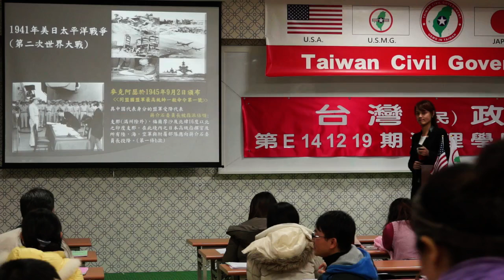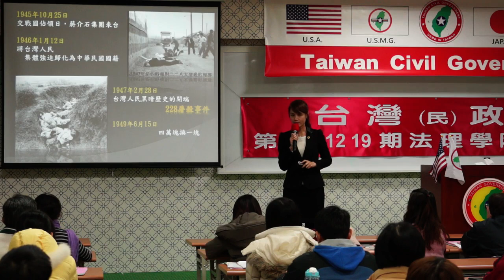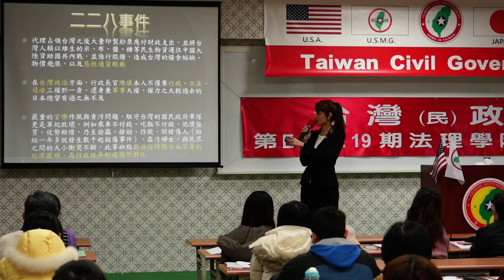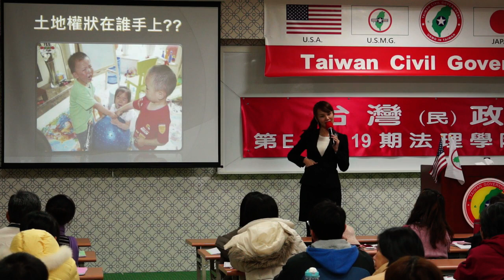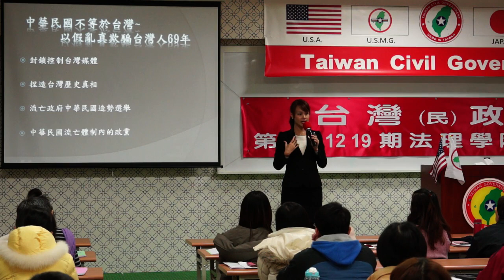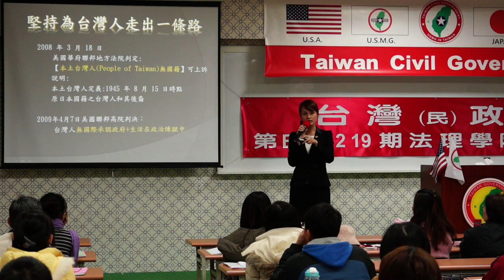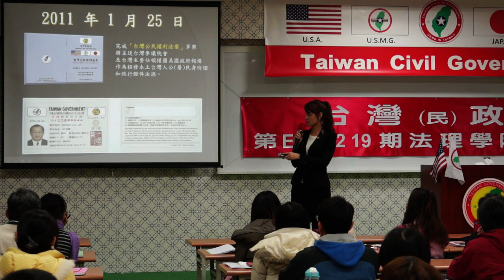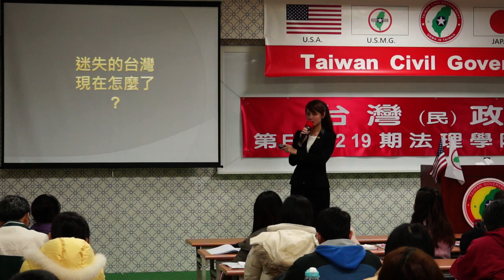141220-6b-歷史的軌跡-楊庭軒-台灣(民)政府第E141219期法理學院初級班